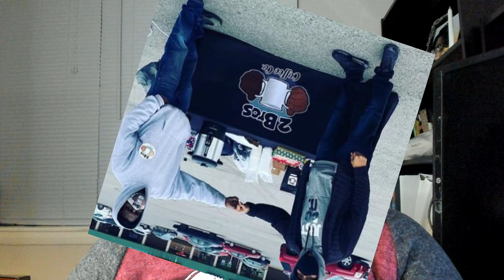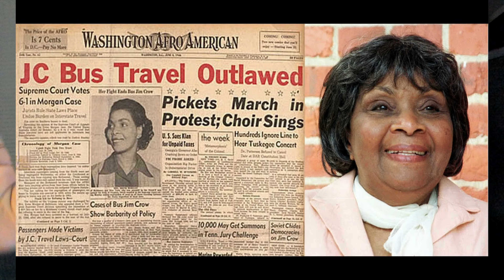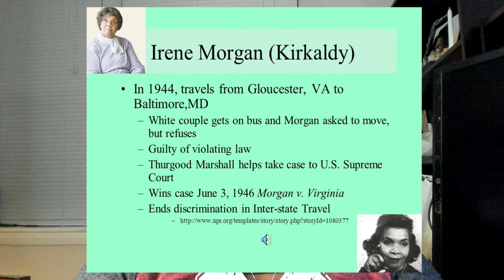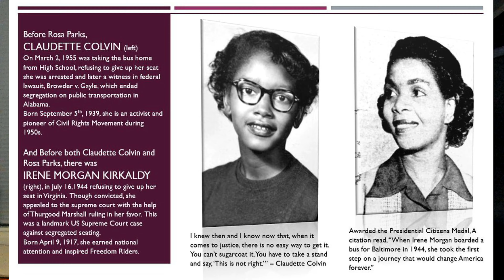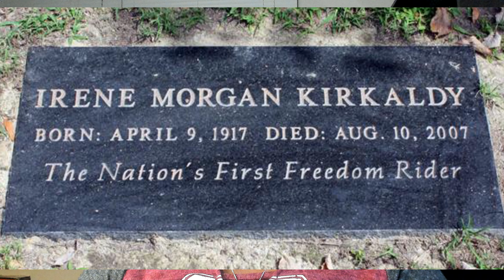SEASON 1: EPISODE 4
Crown Me Colored (CMC) pushes the culture forward in a positive direction, with facts, knowledge, wisdom, resources and entertainment through discussions from black owned businesses, politicians, entertainers, educators and people of color; offering tips/suggestions, feedback and knowledge on entertainment platforms. Tune in for new episodes.